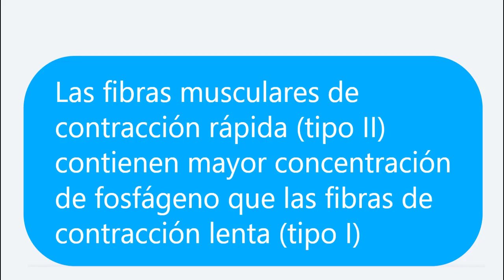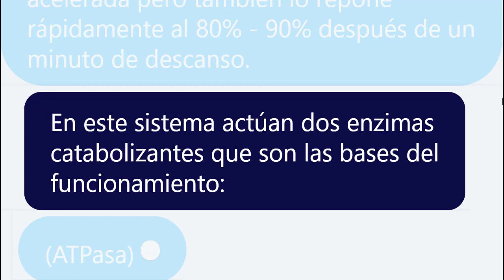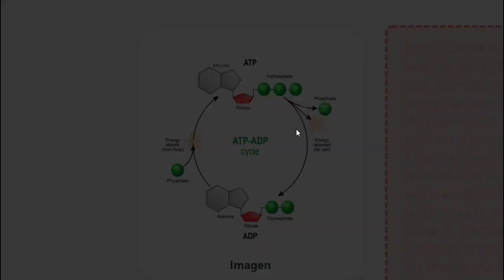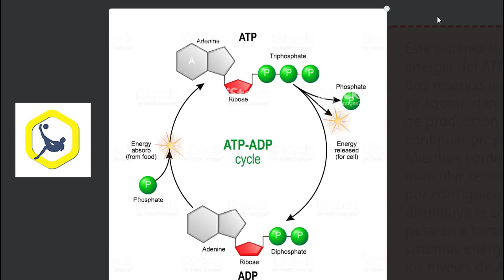SISTEMA DE FOSFAGENOS SISTEMA ANAEROBICO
Comprende claramente sobre el sistema de fosfagenos
ATP